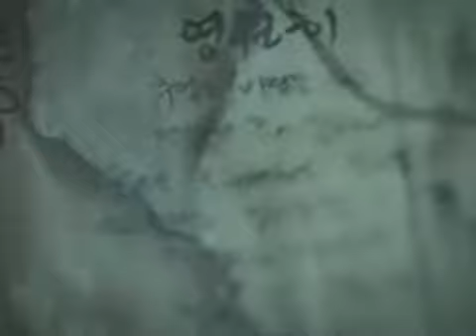[MV] Park Hyo Shin - Memories resemble Love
Credit : Cammy41514